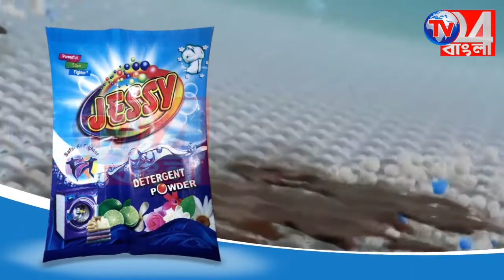100 দিনের কাজ পেয়ে খুশি পরিযায়ী শ্রমিকেরা খড়গ্রামে